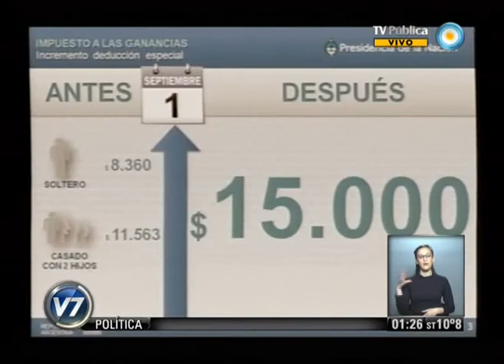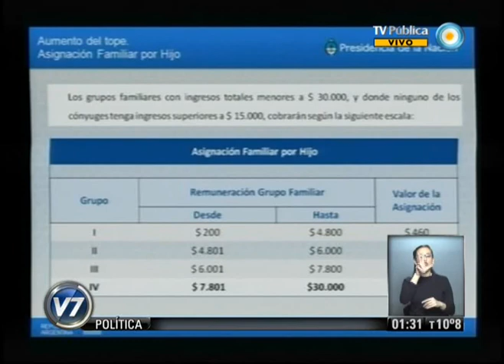Visión 7 Resumen: Primera parte 27-08-13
Visión 7 Resumen con toda la información que hay que saber para el cierre del día. Con la conducción de Pablo Camaití, y producción integral de la Gerencia de Noticias de Canal 7, con la participación de los columnistas: Gabriela Previtera en deportes, Esteban Magnani con las novedades tecnológicas, Maxi Martina con Visión 7 Rock, y en el móvil Eduardo Salim Sad. Emitido por Visión 7, noticiero de la TV Pública argentina, el martes 27 de agosto de 2013.